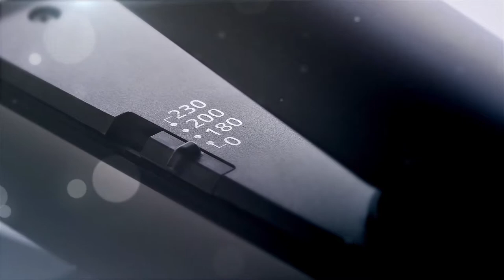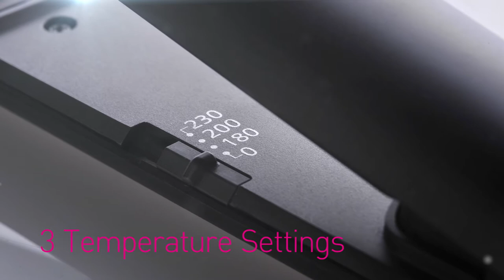Panasonic 2 Way Straight & Curl Straightener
With PanasonicHairStraighteners, you can now style your hair in two different ways! This hair straightener from Panasonic does the work of a hair straightener as well as a hair curler, thus saving you money & the hassle of keeping different hair styling products.
This 2- way straight & curl straightener fits your hand, which makes it easy to handle. Its long plate provides easy straightening & Round head gives you effortless curls! This 2 way Multi Styling Hair Straightener comes with features like, quick heating plates, even heat distribution plates, color care photo ceramic plates & multiple temperature setting options, to give you just the perfect hairdo without damaging your hair. You can even set the temperature as per your wish!